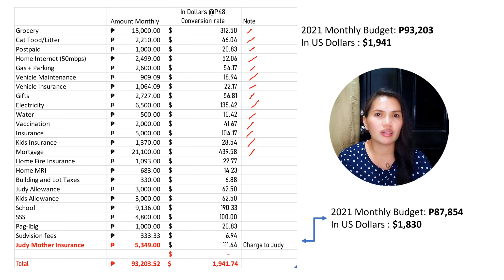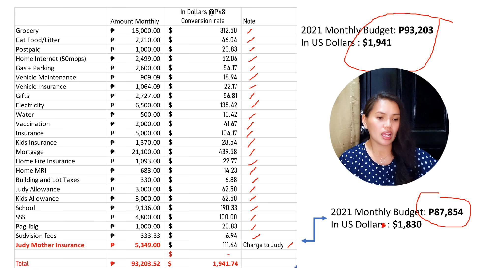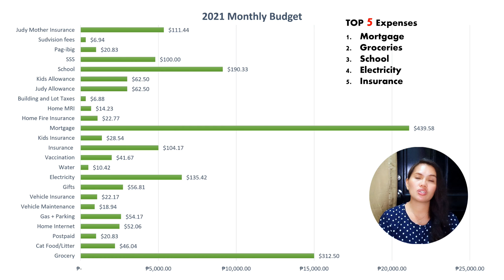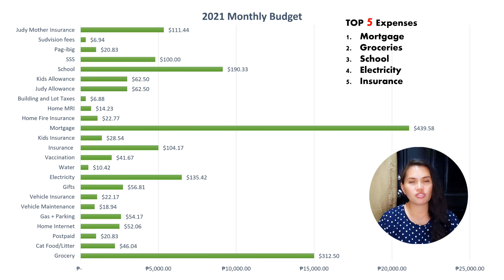Cost of Living in the Philippines | Detailed Filipino Family Monthly Expenses 2021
How much does it cost to live a comfortable life in the Philippines? Let's discuss our monthly expenses for the year 2021. Cost of Living in the Philippines. Let's talk about our budget and expenses. Travel and major home repair expenses are not included.

Bisaya-Cebuano Online Courses: Choose your plan and ACCESS ALL courses.
Books on AMAZON
Digital and Physical Products created by Maestra Judy:
We ship worldwide via DHL.

Product display at the following:
Kape Tano Mandaue
 La Terrasse Restaurant, Oslob (books only).